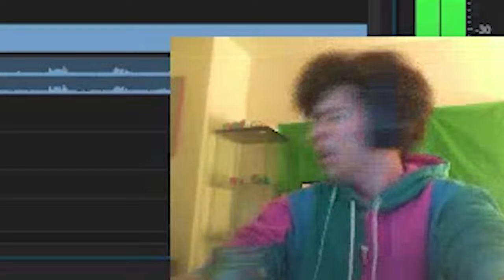Half-Life is Kinda Wacky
Sorry I've been gone for like a week because I've been editing the longest video ever, and I'm far from done with it.